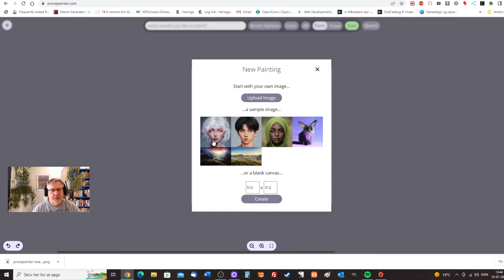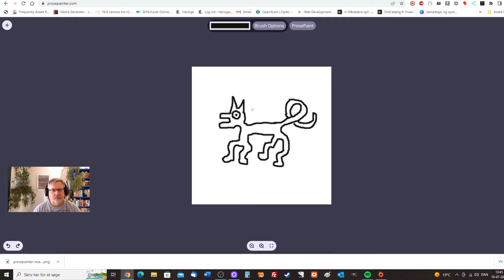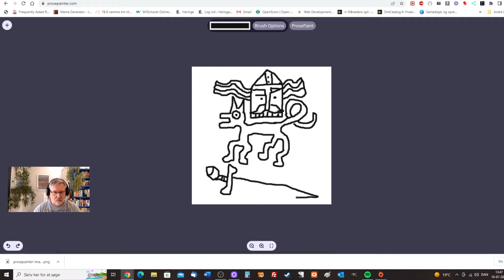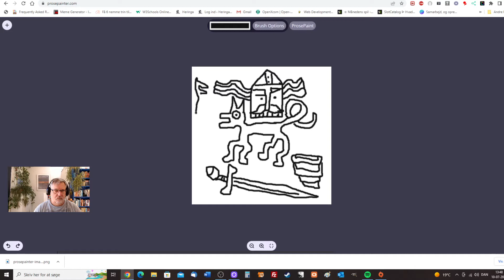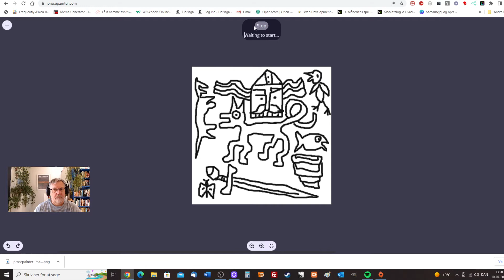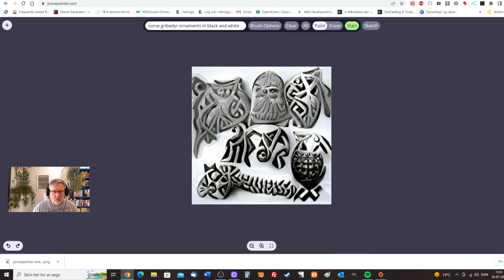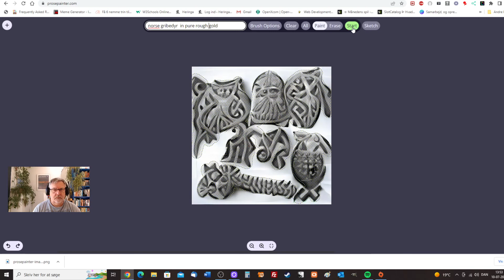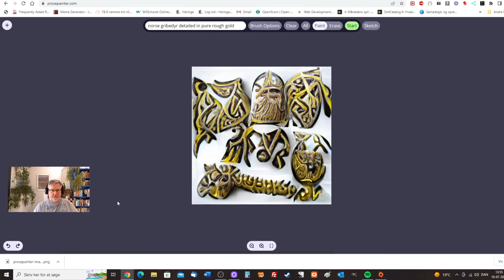Jeg viser her hvordan man kan lave vikingesmykker ud fra kruseduller i PROSEPAINTER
Sådan laver man vikingesmykker i PROSEPAINTER. Tutorial af Bo Larsen